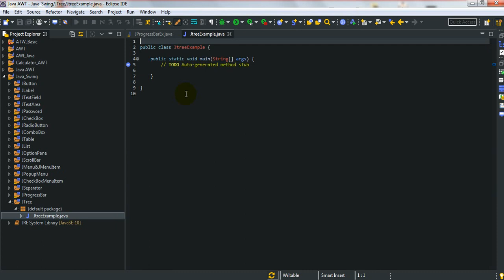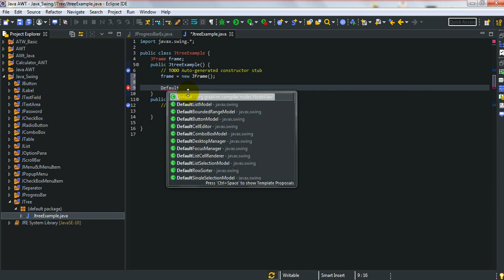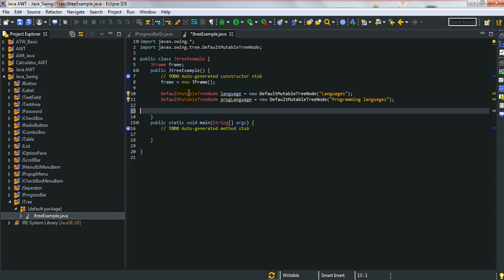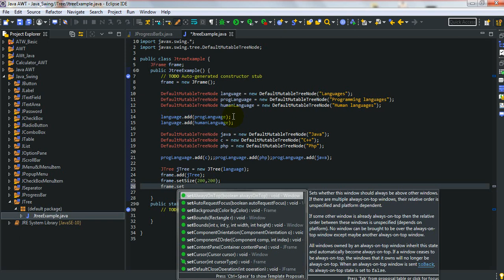20. JTree Java Swing Tutorial without voice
Java swing
Java GUI
Desktop application
Java Swing Tutorial
Java Swing Course

JFrame
JButton
JLabel
JTextField
JTextArea
JPasswordField
JCheckBox
JRadioButton
JComboBox
JTable
JList
JOptionPane
JScrollBar
JMenuItem & JMenu
JPopupMenu
JCheckBoxMenuItem
JSeparator
JProgressBar
JTree
JColorChooser
JTabbedPane
JSlider
JSpinner
JDialog
JPanel
JFileChooser
JToggleButton
JToolbar
JViewport
JFrame
JMomponent
JLayeredPane
jDesktopPane
JEditorPane
JScrollPane
JSplitPane
jTextPane
jRootPane
ToolTip
Title Icon
Executable jar File